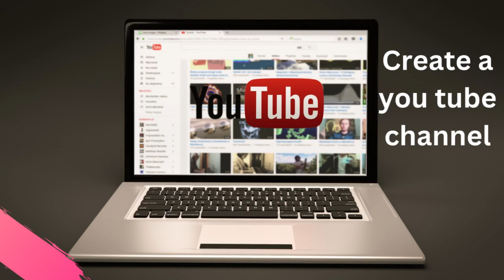Top six ways to make money online in 2023 topsix#2023#onlinebussiness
Hi! Everyone.
Welcome to the Top Listed World.
Thanks for reaching me out.

This YOU TUBE video is created to share the worldwide information with all of you guys to make you acknowledged by the top Listed things of the World.
Lets come and Explore the world in images.

                    For your Subscription and Following.
@Top Listed World.